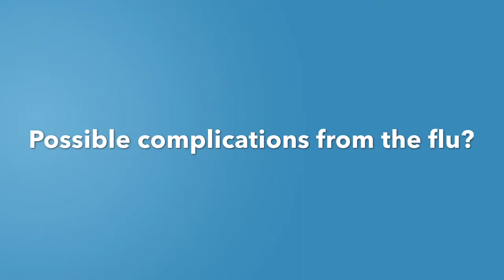KNN | Importance Of Diabetics Getting The Flu Vaccine | Kelsey-Seybold Clinic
Dr. Mouzoon explains the importance of the flu vaccine for diabetics.